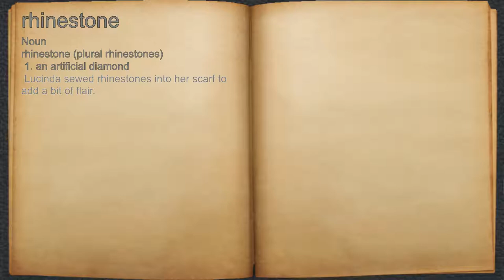What does rhinestone mean?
A spoken definition of rhinestone.

Intro Sound:
Typewriter - Tamskp